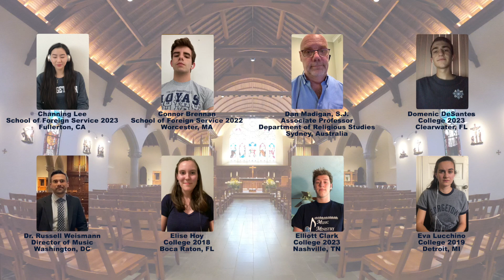These Alone Are Enough, Music Ministry Virtual Choir, Georgetown University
The Music Ministry Virtual Choir performs "These Alone Are Enough," the Georgetown University Baccalaureate Mass, May 17, 2020, produced by Dr. Russell Weismann, Director of Liturgical Music and Organist.